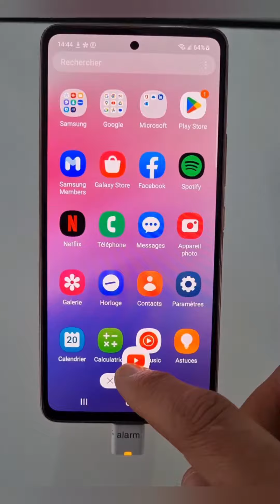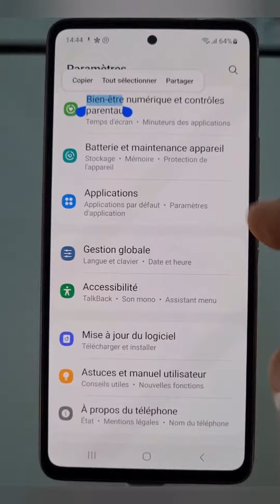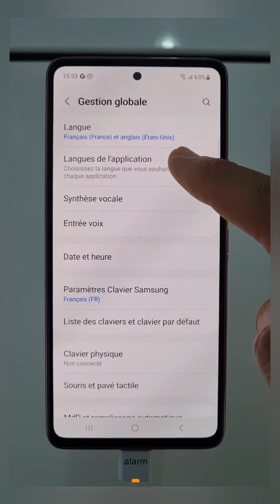3 حيل في أندرويد 13 | Trois astuces dans l'android 13